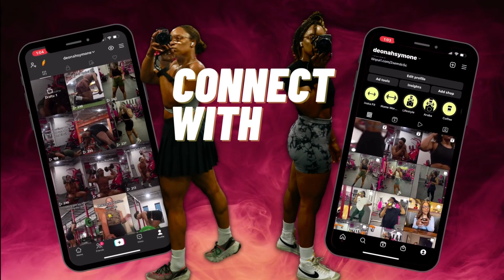HOW I GET STRONGER LEG DAY ROUTINE | NEW GYM PROGRAM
THIS IS MY NEW GYM PROGRAM LASTING 12-WEEKS

HEAVY LEG DAY ROUTINE

Reaching a New Squat Personal Record / Squat Program / Squat Program for strength. bodybuildin